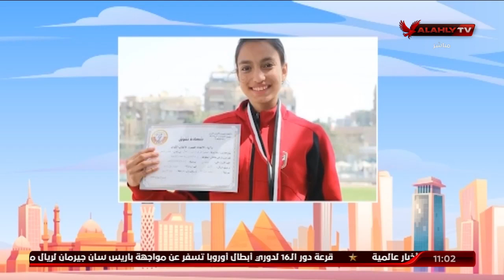لقاء كريم محمد وفاطمة الزهراء ابطال العاب قوى الاهلى | 14-12-2021